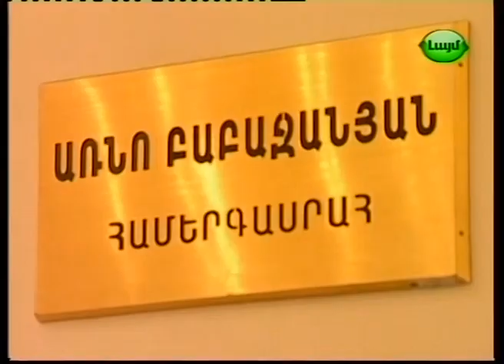Մշակութային գարունը Երևանում-Taron Margaryna's Channel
Գարնանային միջոցառումների շրջանակում մարտի 20-ից մեկնարկել է աշակերտների գեղագիտական զարգացմանն ուղղված "Մշակութային գարուն" ծրագիրը, որի շրջանակում հանրակրթական և ավագ դպրոցների ավելի քան 35 հազար դպրոցականներ հնարավորություն կունենան մայրաքաղաքի մի շարք մշակութային օջախներում ներկա գտնվել դպրոցական ծրագրերին համահունչ համերգների, նաև ներկայացումներ ու ֆիլմեր դիտել: "Մշակութային գարունը" շարունակվելու է մինչև հունիսի 1-ը, աշակերտների մշակութային օջախներ այցելությունների տոմսերի ծախսը հոգացել է քաղաքապետարանը: